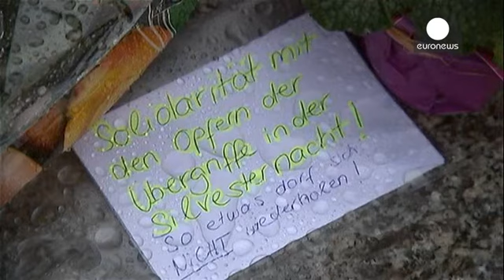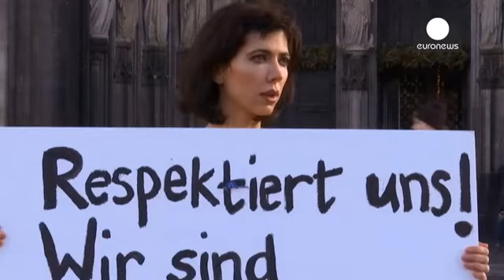Αναβρασμός στη γερμανική κοινωνία μετά τις σεξουαλικές επιθέσεις την Παραμονή Πρωτοχρονιάς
Απαλλάχθηκε των καθηκόντων του ο αρχηγός της αστυνομίας της Κολονίας, μετά τα περιστατικά σεξουαλικής βίας που σημειώθηκαν την παραμονή της Πρωτοχρονιάς. Η αστυνομία δέχθηκε έντονη κριτική γιατί δεν κατάφερε να ελέγξει την κατάσταση.

Ο αρχηγός της αστυνομίας ενημερώθηκε από τον υπουργό Εσωτερικών ότι θα βγει σε πρόωρη συνταξιοδότηση.

Η κυβέρνηση επιρρίπτει ευθύνες στην αστυνομία, η οποία δεν κατάφερε να ελέγξει την κατάσταση και η αστυνομία επικαλείται ελλείψεις σε προσωπικό.